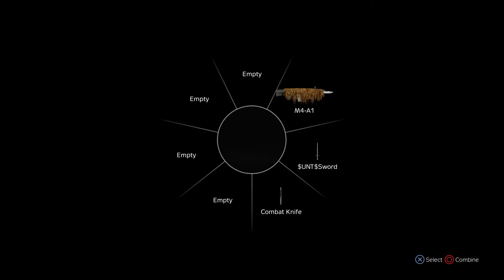OUTPLAYED & DISRESPECTED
“Let’s go on a road trip,” they said. “It’ll be a fun night,” they said.

“Surprise me,” said Broken.

Did I succeed?